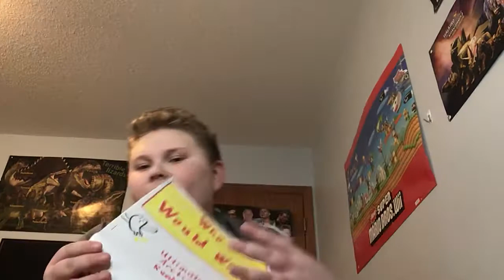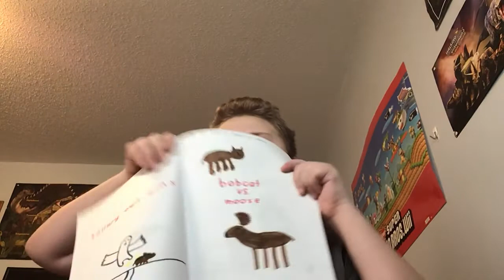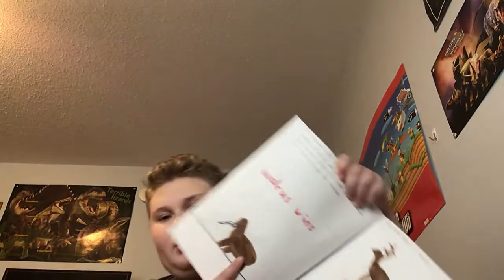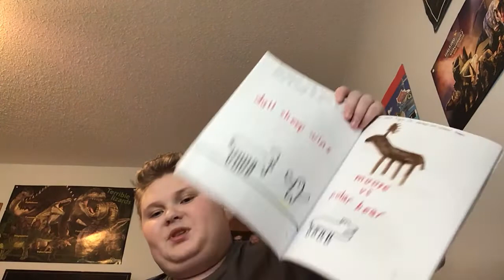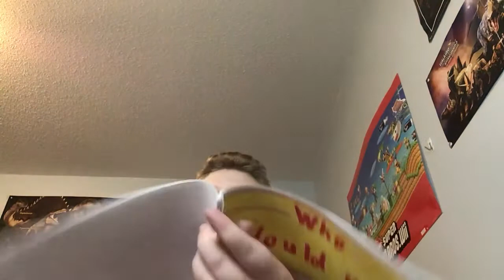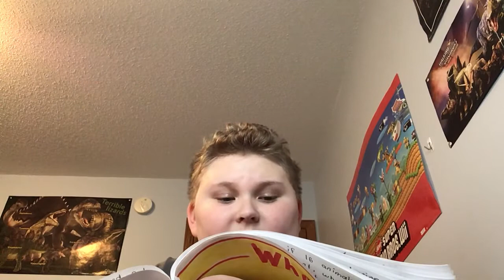Who Would Win? Ultimate Arctic Rumble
This is for the killer zacksters